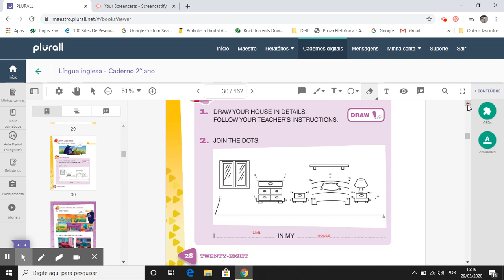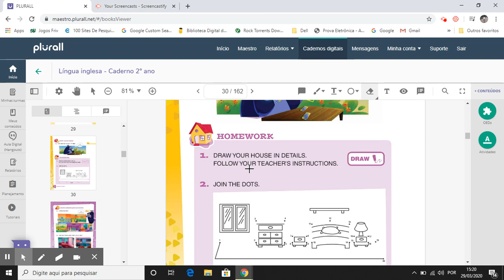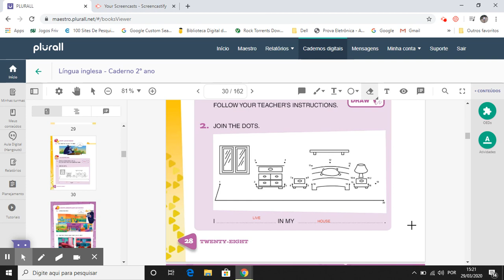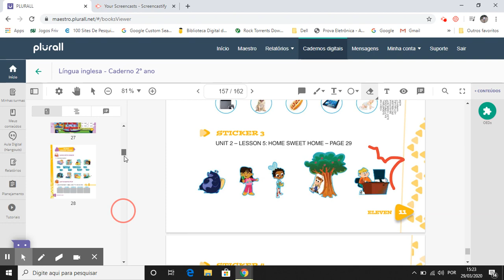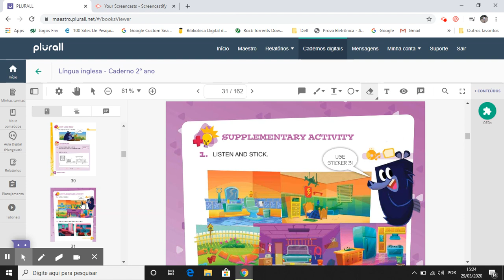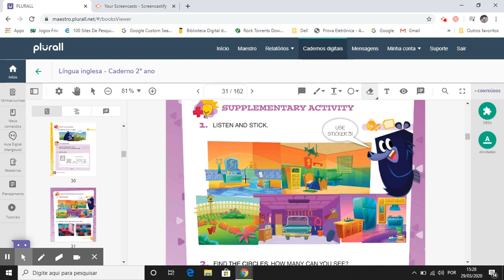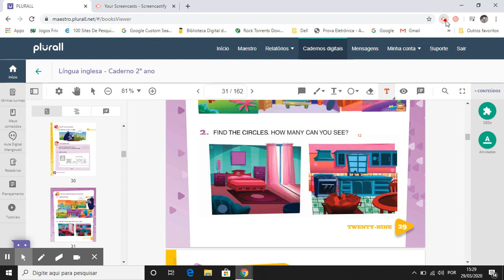2 ano Book pg 28 e 29